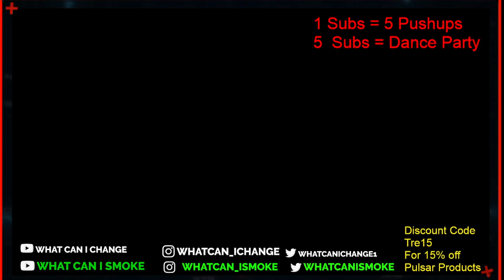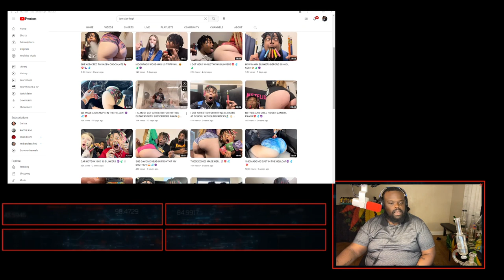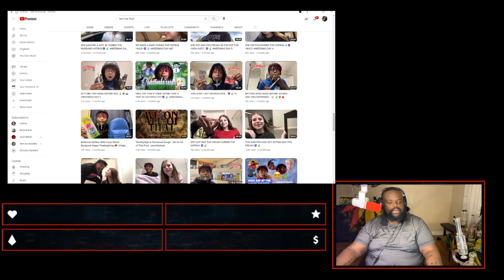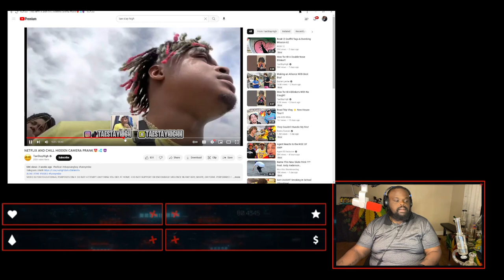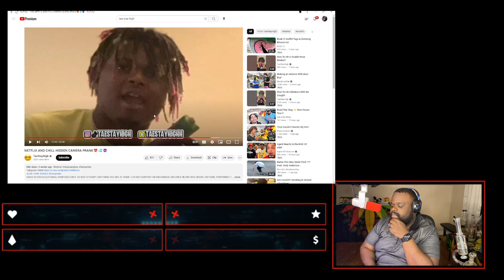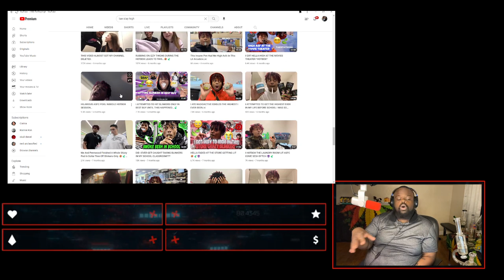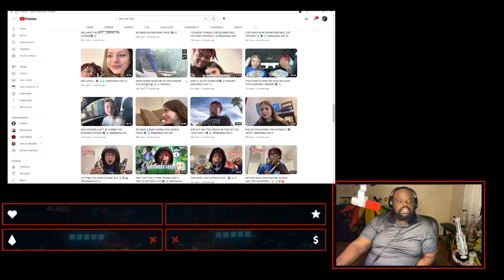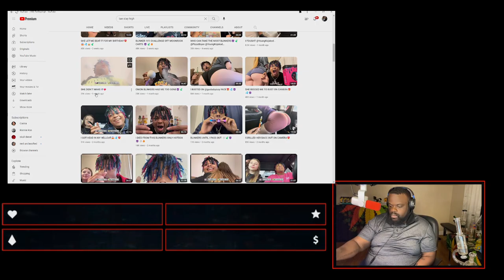It's Time To Address This...